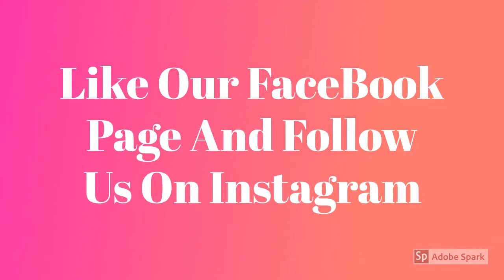Evolution DanceCo. Productions - Always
This was one of many others that we danced in last year`s panto
Is-Sirena Iz-Zghira Taht It-Tieqa Tad-Dwejra